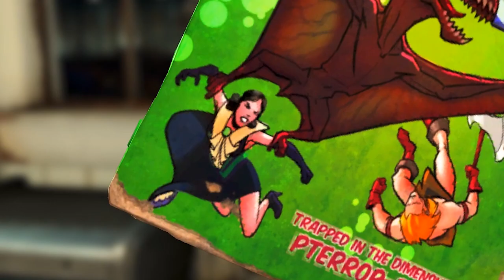Mistress of Mystery Spotlight & Guide - Fallout Shelter Online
Stats you want on her attachments are ideally both Damage & HP

[Time Stamps]

This is an SSR Character Spotlight + Guide featuring the Mistress of Mystery

0:00 Introduction
0:28 Ability
0:47 Perks
1:50 Attachment
2:05 Hero Combos

Please leave any of your thoughts and suggestions in the comments. I will do my best to reply to all of your comments :)